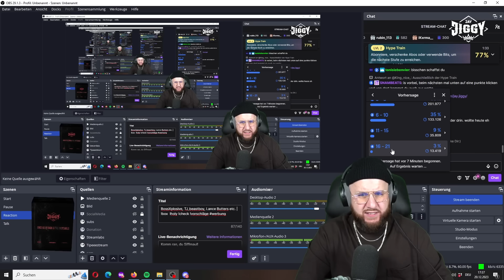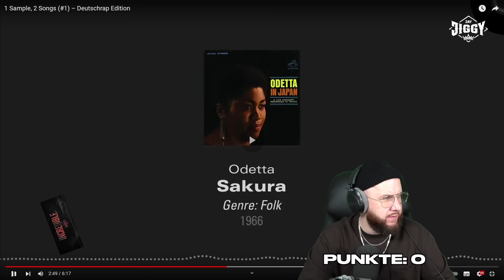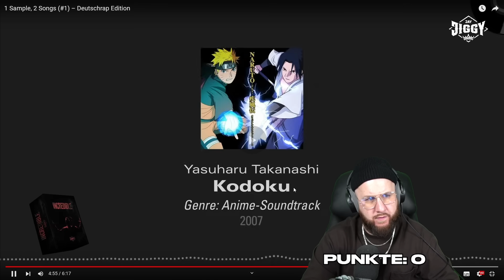1 Sample, 2 Songs (#1) – Deutschrap Edition | REACTION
1 Sample, 2 Songs (#1) – Deutschrap Edition | REACTION